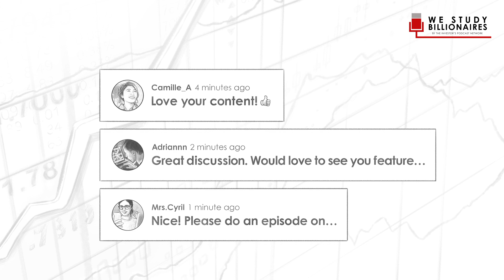TIP342: The Future Of Food W/ Billionaire Jim Mellon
In today’s episode, Trey sits down with billionaire, Jim Mellon, to discuss his new book “Moo’s Law". The book is about the future of food and how we, as investors, can profit.

CNBC has referred to Jim as “Britain’s answer to Warren Buffett” and he brings a wealth of knowledge to this very wide-ranging discussion.

IN THIS EPISODE, YOU'LL LEARN:
0:00:00 - Intro
0:01:16 - Jim Mellon’s framework for the current market conditions
0:11:10 - Human longevity
0:16:39 - The revolution occurring in sustainable energy
0:18:06 - The future of food